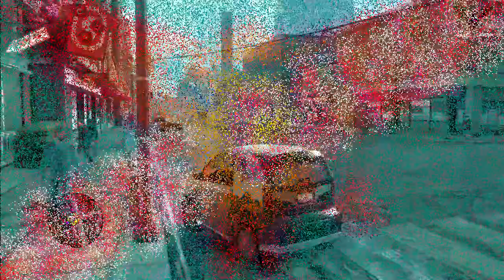★ ☆ Let's Talk about SEX ★ ☆ - Game Caviar ☞ [SxB] ☜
We see sex in games all the time but do you think that sex itself helps certain games sell? Post your answer and we can chat about this hot topic.

♦FACEBOOK.COM/GAMECAVIAR♦
♦TWITCH.COM/NOTHAVINGIT♦
♦TWITTER.COM/NOTHAVINGIT♦